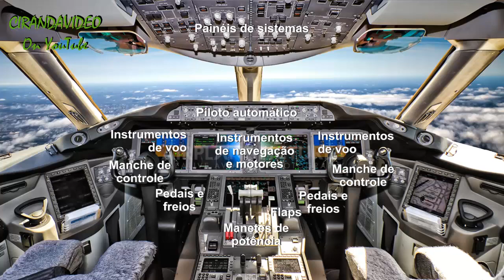DO QUE SÃO FEITOS OS AVIÕES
IMPORTANTE!!!
1-DESENVOLVA O HÁBITO DE LER A DESCRIÇÃO DOS VÍDEOS.
2-AS ABERTURAS,ALGUMAS LONGAS,E VINHETAS SÃO DE MUITA IMPORTÂNCIA PARA O CANAL.
3-DICA AOS IMPACIENTES:Para irem diretamente aos voos ou ao assunto acesse a barra de progresso na base do vídeo ou o recurso TL-"link de tempo"que o youtube disponibiliza. Para isso basta clicar aqui PARA TESTAR. 02:54m . Para aqueles que ainda não conhecem,aproveitem o recurso que vai ser muito útil. Sinto muito se você não tem o hábito de ler as descrições dos vídeos,apenas não desconte no canal sua opção. Se você chegou até aqui "PARABÉNS".
4-Reclamões e haters,o canal agradece se não comentarem no vídeo, criem vocês um canal e façam melhor. Ajudem já que acham que sabem alguma coisa.É só avisar que terei imenso prazer em me inscrever por lá.
Gratos pela compreensão.